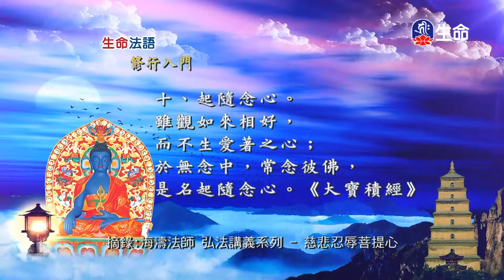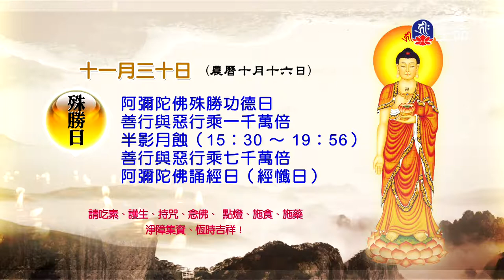生命法語(565)-2_生命法語_(lifetv_20201130_17:00)